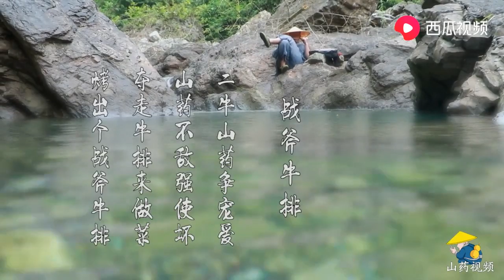The rural guy fried the Tomahawk steak on the stone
The taste is not worse than the western restaurant, and it is really enjoyable.
The rural guy bought two Tomahawk steaks, really like a battle axe, smashing a stone by the river, smearing butter, frying steak, and matching okra and broccoli. Really delicious! Like the little friends, welcome to share the likes, share the message!